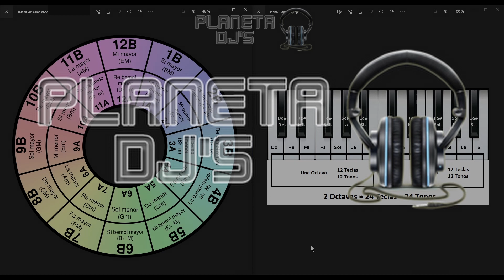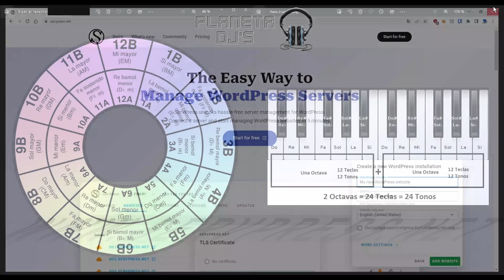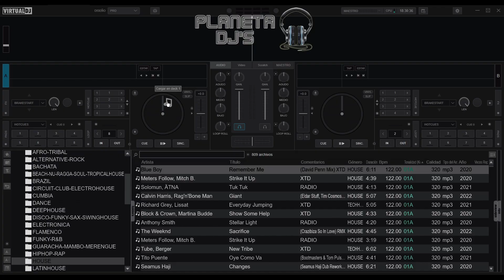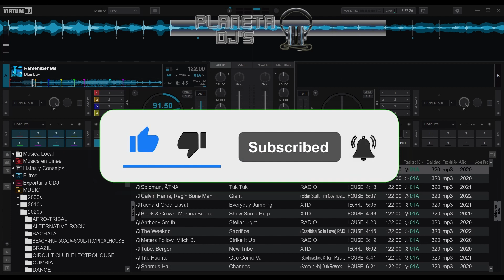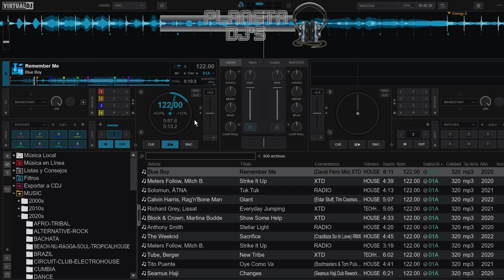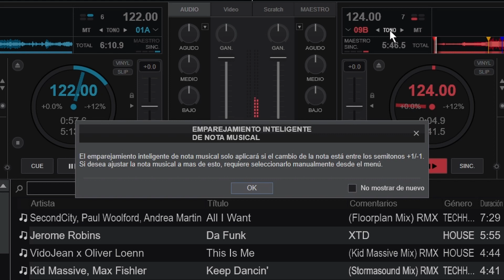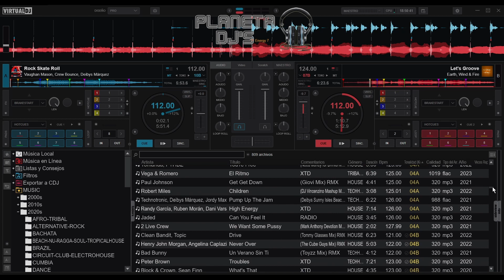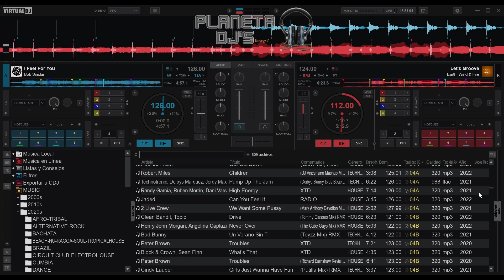RUEDA de CAMELOT AUTOMATIZADA con VirtualDJ 2023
AHORA SI !!! Llega el momento de usar la tecnología a nuestro favor y con VirtualDJ, más y mejor.

Tercera y última parte con la RUEDA de CAMELOT, tres videos dedicados y destinados a explicar y con ejemplos prácticos, del uso de ésta magnífica herramienta para conseguir los mejores resultados posibles. ÇCuando aprendes que VirtualDJ pone a tu disposición una automatización completa, se te va a quedar cara de ¿porqué no me lo explicaron antes?

En Planeta DJs aún no lo habíamos explicado... y ahora ya está disponible para todo el mundo, cómo es habitual, explicado de un modo sencillo que te permita ver lo que buscas en los tutoriales y clases de éste canal, que tú también puedes hacerlo.

¿Aún no te has suscrito? ¿A que esperas? En breve, contenido exclusivo para suscriptores, habilitaremos las características especiales, tendrás acceso a tutorías personalizadas, el curso para DJs Principiantes a precio de principiantes... suma y sigue.

Hay más... mucho más... en éste canal, Planeta DJs.

Tanto si usas VPS ó dedicados donde WordPress es el CMS de las webs de tus clientes, ESTA ES LA HERRAMIENTA DEFINITIVA!!!

Cosas que usamos para éstos vídeos y otras que no, pero que te interesan porque eres DJ:

- Hardware para pinchar con comodidad
* Traktor Kontrol S3
* Traktor Kontrol S2 MK3
* Traktor Kontrol X1 MK2

- Ordenadores para pinchar a buen precio
* Lenovo IdeaPad Gaming 3
* Lenovo IdeaPad Gaming 3 (otro)
* Lenovo Legion 5 Gen 6
* ASUS TUF Gaming F15

- Auriculares que valen la pena
* Auriculares Pioneer DJ HDJ-X7-K
* Auriculares de repuesto o para estudio

* Disco duro SSD confiable y rápido
* Mesa de trabajo + soporte